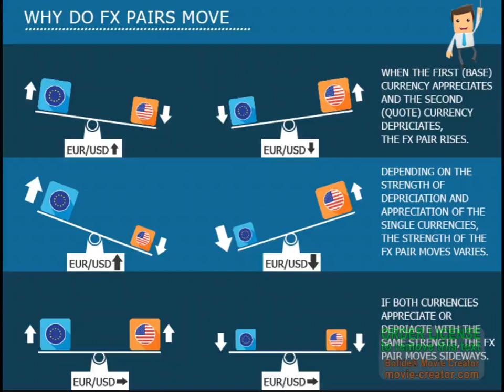currency pairs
This Free Beginners Forex Trading Introduction Course was created to help novice traders understand all the basics of the Forex market and Forex trading in a non-boring format. This beginners course will also cover the basics of price action trading, forex charting, technical analysis, traders psychology and many other important subjects. Upon completion of this beginners forex course you will be ready to start studying my Professional Forex Trading Course.